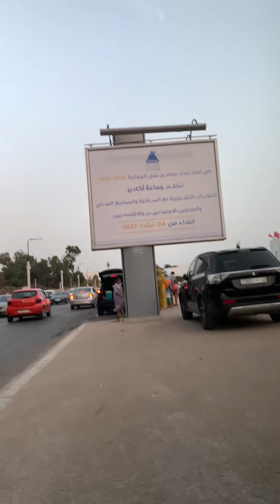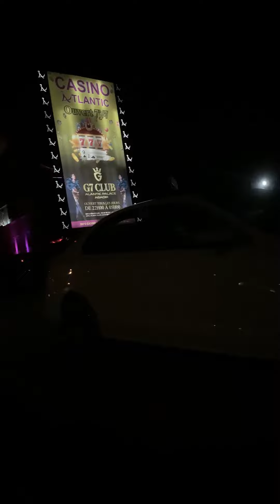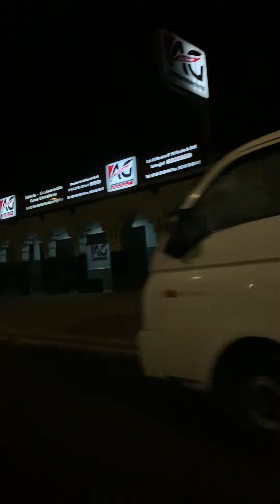A tour in the city of dreams, Agadir, Morocco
agadir city
agadir city center
hotels in agadir city centre
describe agadir city
projet agadir city center
writing about agadir city
rent car agadir city
centre commercial agadir city center
casablanca to agadir city
rental car agadir city
agadir city morocco
agadir morocco airport
agadir morocco all inclusive holidays
agadir morocco airbnb
agadir morocco apartments rent
agadir morocco all inclusive hotels
agadir morocco apartment for sale
agadir morocco all inclusive
agadir morocco airport code
agadir morocco altitude
morocco agadir august weather
agadir airport to city centre
taxi from agadir airport to city centre
animal city agadir
alsa city agadir
agadir airport to city centre bus
agadir city agadir
alsa city bus agadir
alsa city agadir kerix
city club agadir ait melloul
agadir morocco beach
agadir morocco bbc weather
agadir morocco bars
agadir morocco booking
best places in agadir
is it safe in agadir
is agadir worth visiting
best area to stay in agadir
what is agadir famous for
bahia city hotel agadir morocco
agadir burger cinema city
agadir to blue city morocco
bahia city hotel agadir
bahia city agadir
best place to stay in agadir
agadir city club
agadir city centre shopping
agadir cinema city
agadir town centre
agadir morocco covid
agadir morocco currency
agadir morocco climate
agadir morocco cost of living
agadir morocco clubs
city club agadir
agadir city centre
agadir mall city center
city club agadir prix 2021
agadir city district
agadir city description
agadir morocco desert
agadir morocco description
agadir morocco direct flights
morocco agadir direct
agadir to dakhla city distance
city d'innovation agadir
le prix de city club agadir
salle de sport city club agadir
agadir city english
agadir expensive city
agadir morocco earthquake
agadir morocco excursions
agadir morocco evening
morocco agadir entry requirements
where is agadir located
ecole new city agadir
ecole new city school agadir
agadir morocco flights
agadir morocco food
agadir morocco flowers
city fashion agadir
transport from agadir airport to city centre
city fashion maroc agadir
city club agadir femme
best time to go agadir
agadir guided city tour
agadir morocco google maps
agadir morocco golf courses
agadir morocco golf
guided city tour agadir
agadir morocco holidays
agadir morocco hotels
agadir morocco house for sale
agadir morocco hotels all inclusive
agadir morocco history
agadir morocco hospital
agadir morocco hiring
morocco agadir hotels riu tikida beach
morocco agadir hotel riu tikida palace
hotel kamal city center agadir
city club agadir horaire
hotel kamal city agadir
city club agadir talborjt horaire
agadir city in morocco
agadir morocco is it safe
agadir morocco images
agadir morocco in december
agadir in morocco
agadir in morocco map
city lady agadir inezgane
agadir innovation city
city club agadir inezgane
city lady agadir inzegane
agadir city jobs
agadir city jail
agadir city job openings
agadir city jail inmate search
agadir city june
agadir city january
agadir city july
agadir city jet2
is agadir open for tourists
agadir morocco language
agadir morocco lonely planet
morocco agadir lockdown
city lady agadir
city look agadir
city look spa agadir
best beach in agadir
agadir city map
agadir city mall
agadir morocco map
agadir morocco markets
agadir morocco military base
agadir morocco manufacturing
agadir medina morocco
morocco agadir massage
morocco agadir mcdonalds
morocco agadir city
agadir city centre mall
city sport marina agadir
manchester city agadir
agadir city night
agadir morocco nightlife
agadir morocco news
agadir morocco nightclubs
agadir city time now
agadir morocco neresidir
new city school agadir
city club agadir natation
nadorcity agadir
agadir old city
agadir morocco on map
agadir morocco oil
agadir old town
city of agadir
description of agadir city
agadir paradise city
agadir morocco property for sale
agadir morocco pictures
agadir morocco population
agadir morocco places to visit
agadir morocco photos
agadir morocco postal code
agadir morocco port
agadir morocco post code
agadir morocco pics
city club agadir prix
city club agadir prix 2022
city club agadir talborjt prix
city club agadir talborjt planning
city club agadir programme
city club agadir tassila prix
city club agadir tassila programme
city sport agadir prix
agadir morocco quad biking
agadir city region
agadir morocco reviews
agadir morocco restaurants
agadir morocco real estate
agadir morocco resorts
agadir morocco rules
morocco agadir riu tikida palace
agadir riad morocco
agadir morocco safe to travel
agadir morocco surfing
agadir morocco shopping mall
agadir morocco safety
agadir morocco sharks
agadir morocco skyscanner
city sport agadir
city suisse agadir
city swiss agadir
city sport agadir talborjt
agadir smart city
agadir city tour
agadir city tax
agadir city tour tui
agadir city ticket
agadir tourism city
agadir morocco things to do
agadir morocco to marrakech
agadir morocco temperature
agadir morocco travel restrictions
city club